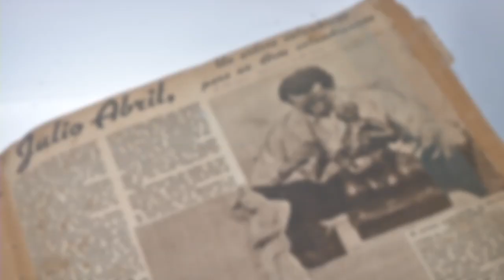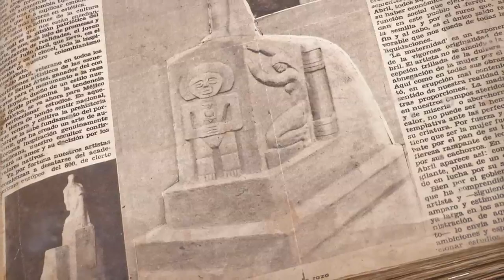Julio Abril, un artista que reivindica la raza indígena y la vida campesina